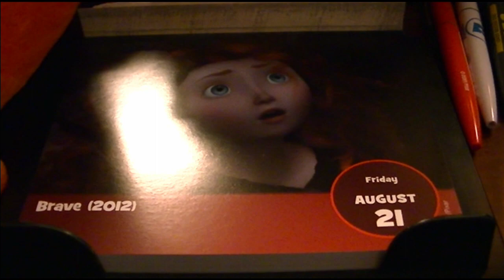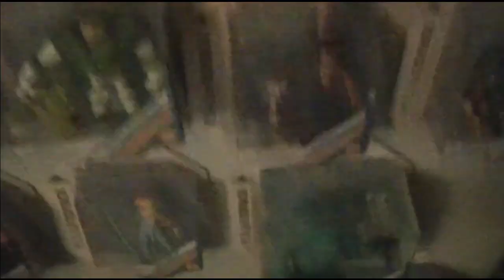My Disney/Pixar Stuff Update August 21, 2020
Hey Everyone, I'm James McIlwee.

This is my update video of my Disney/Pixar Stuff as of August 21, 2020.  I hope you like it.